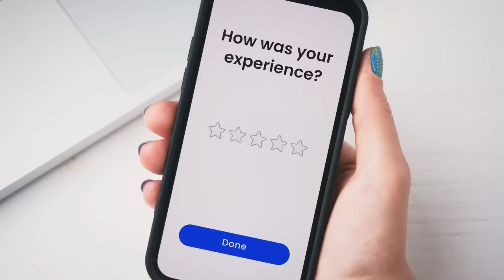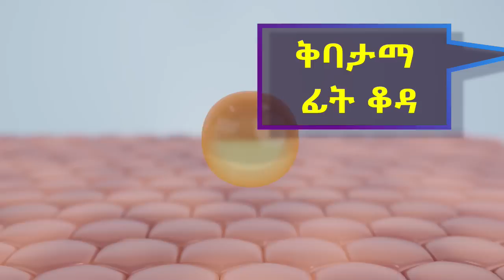Ethiopia | ፊታችን ተበላሽቶ እንዳይቀር የፊት ቅባት በነዚህ መለኪያ መምረጥ የግድ ነው | በጥናት የተረጋገጠ | ከነ ምሳሌዎቻቸው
ፊታችን ተበላሽቶ እንዳይቀር የፊት ቅባት በነዚህ መለኪያ መምረጥ የግድ ነው | በጥናት የተረጋገጠ | ከነ ምሳሌዎቻቸው